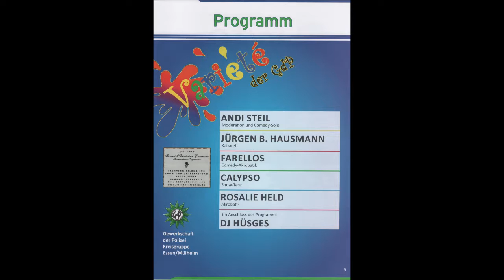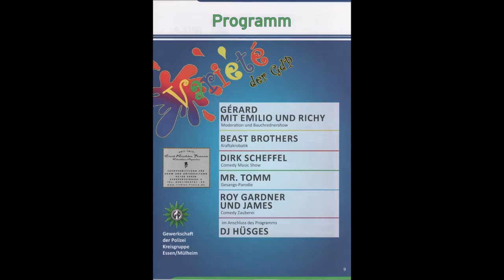2070 Der Sportler Essen 69. Bürger u. Polizeifest im Hotel Franz Jürgen Beckers Teil 2 * 27.10.2018